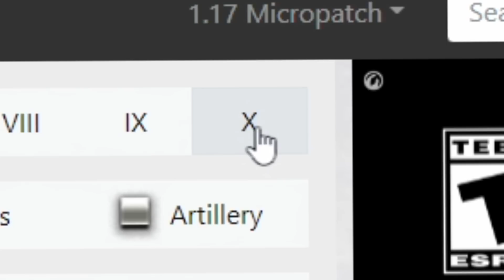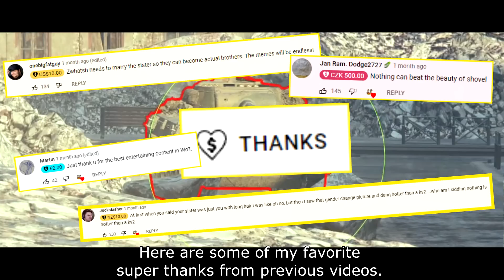SKODA: SIMPLY BALANCED - ADIWOT #66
In this episode of Another Day in World of Tanks you will see how balanced the Czech Skoda heavies are :)

⏱️Timestamps⏱️
0:00 Intro
0:32: Montage
2:45 Funny Replays
8:52 Premium Tank Psycho
10:16 Outro

A Few Notes For Joe!

The Only Thing I Know for Real / Eurobeat Remix

░▒▓ｒｏｂｏｉ８ ５▓▒░ - Oh, 9 [Future Funk]

Jet Set Radio Future: Fly like a Butterfly (Cover/Remix)

Sparkster - Rocket Knight Adventures 2: High-Velocity Magic
By: WillRock (Feat. Sixto Sounds)

World of Tanks - Official Soundtrack: Studzianki featuring Polish band Żywiołak

World of Tanks - Official Soundtrack: Mannerheim Line

AwesomeEpicGuys:
EdvinE20 - EU
Zwhatsh - EU